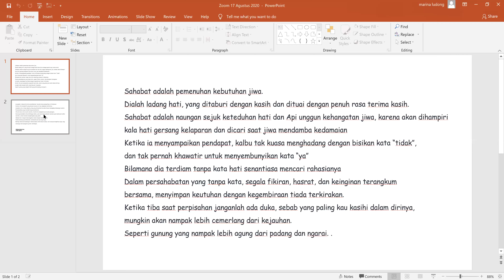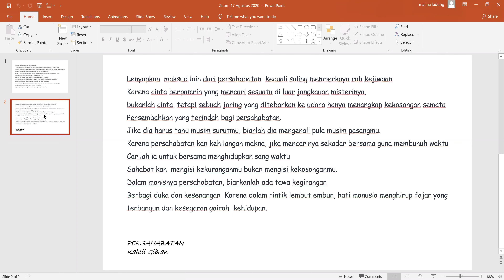ZOOM MEETING DB' 73- 75 TOPIC" MERAH PUTIH"